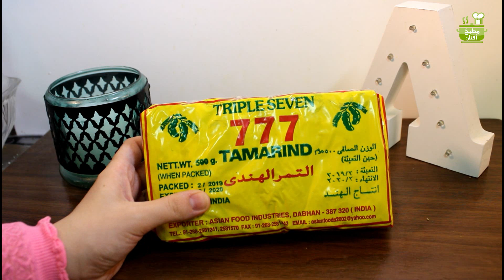عصير التمر الهندي/رمضان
عصير التمر الهندي من عصاير رمضان المفضلة عند كتير ناس هنعملها بطريقة كتير سهلة وبكمية كبيرة